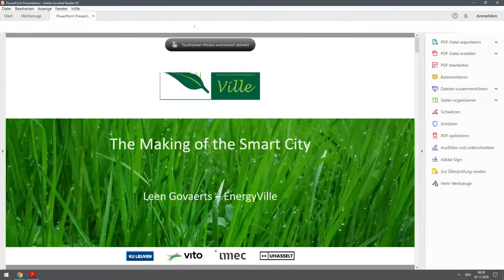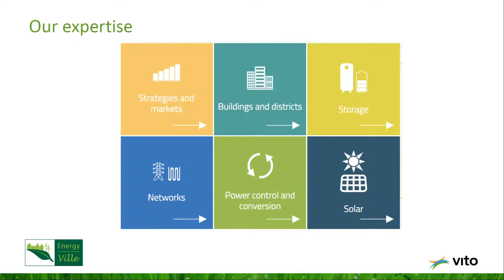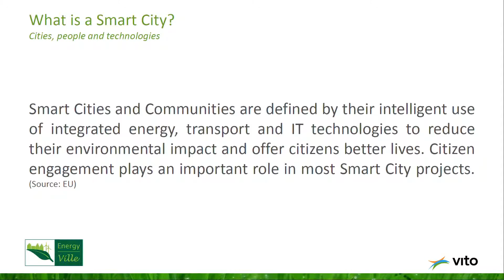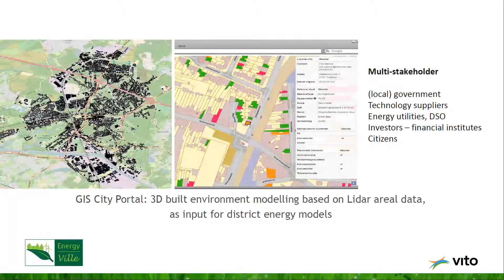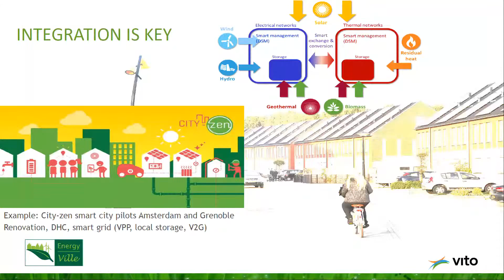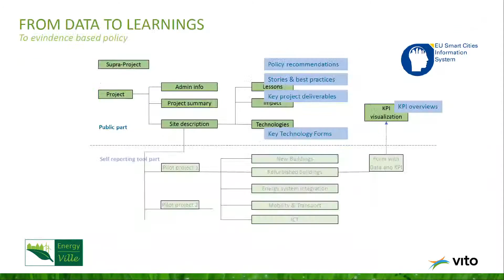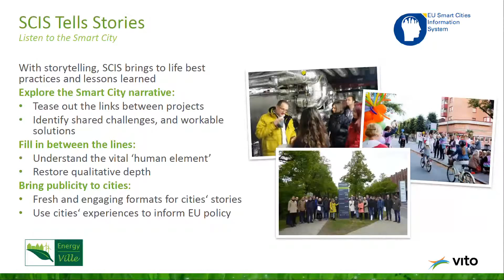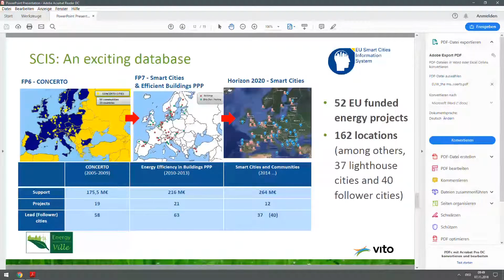2018 Nov. 07 09:30 - Drivers and Innovations (Part1)